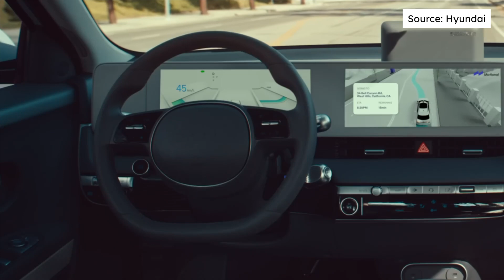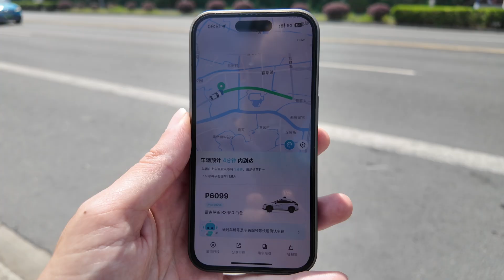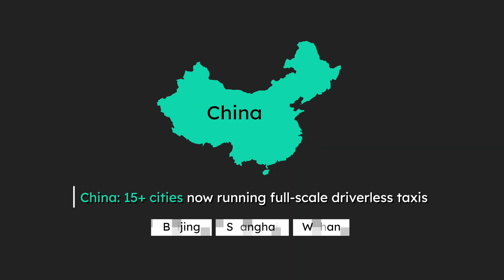Is China leading Robotaxis...WE find out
China is already years ahead in rolling out autonomous ride-hailing services. But are we truly on the edge of a driverless revolution? Or are there still bumps in the road?

From the tech behind the ride to the tough questions about jobs, safety, and public trust—we break it all down in this on-the-ground look at the future of robotaxis.

Interested in electric vehicles?
to explore, compare and shop EVs in one place.
Stay updated with the latest in the EV world!